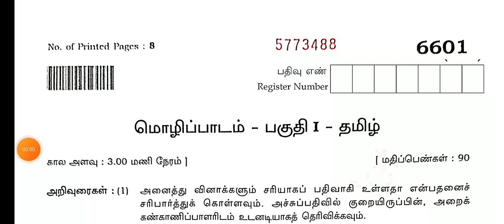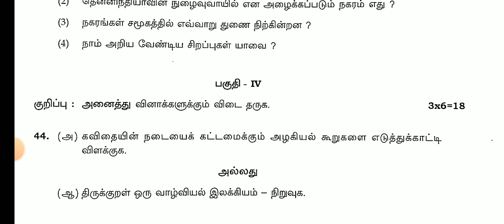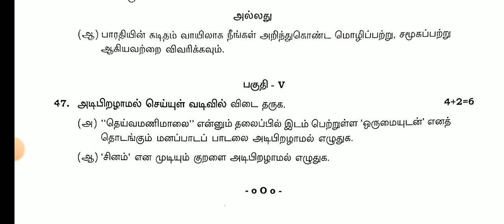12TH STD TAMIL PUBLICEXAM MARCH APRIL-2024 ORIGINAL QUESTION PAPER 12TH TAMIL IMPORTANT QUESTION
10THSTD#WHAT'SAPP#GRUOP

12TH STD SCHOOL UPDATE 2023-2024

11TH STD SCHOOL UPDATE 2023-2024

10TH STD SCHOOL UPDATE 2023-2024

9th Maths Half Yearly Exam December-2023 Official Original QuestionPaper II 9thMaths QuestionPaper

10THSTD#WHAT'SAPP#GRUOP

12TH STD SCHOOL UPDATE 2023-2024

11TH STD SCHOOL UPDATE 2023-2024

10TH STD SCHOOL UPDATE 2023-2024

STD TAMIL PUBLIC MARCH-APRIL-2024 OFFICIAL ORIGINAL QUESTION PAPER ANSWER KEY II 11TH STD TAMIL

10THSTD#WHAT'SAPP#GRUOP

12TH STD SCHOOL UPDATE 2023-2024

11TH STD SCHOOL UPDATE 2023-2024

10TH STD SCHOOL UPDATE 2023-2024

9th Maths Half Yearly Exam December-2023 Official Original QuestionPaper II 9thMaths QuestionPaper

10THSTD#WHAT'SAPP#GRUOP

12TH STD SCHOOL UPDATE 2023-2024

11TH STD SCHOOL UPDATE 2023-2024

10TH STD SCHOOL UPDATE 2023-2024